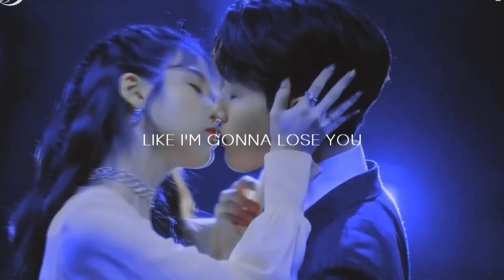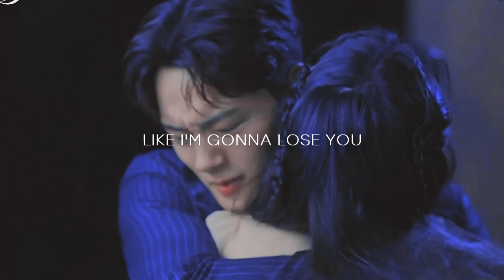Like I'm gonna lose you - Chan Sung x Man Wol [Hotel Del Luna]